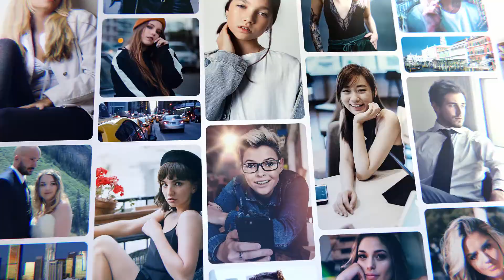Mosaic Photo Gallery MOGRT for Premiere Pro [ perfect for multiscreen video wall or event promo ]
Create original Mosaic Gallery and showcase your Instagram content, photographer portfolio, fashion slides or YouTube vlog perfectly!
This Premiere Pro MOGRT project is ideal for modern showreel, event promo, multiscreen video wall or clean corporate intro!

3 versions are included – white, black and bright purple – all colors are are adjustable to your specific preferences!
In case you don’t need text fields you can replace them with your photos or videos, it’s easy!